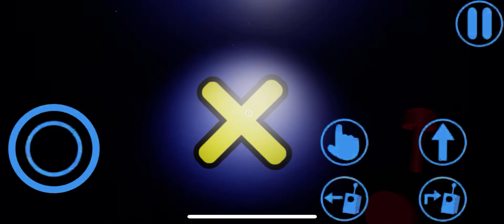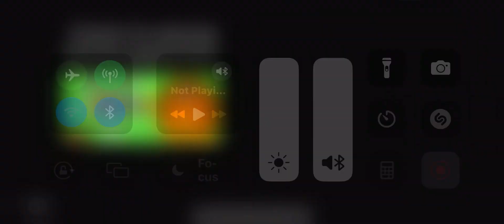Garten of Banban 2 full game￼￼